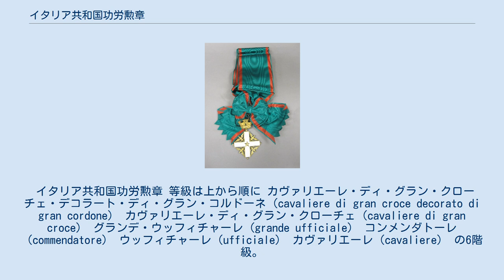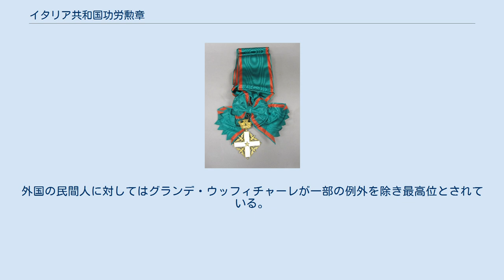イタリア共和国功労勲章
イタリア共和国功労勲章（イタリアきょうわこくこうろうくんしょう、伊：Ordine al merito della Repubblica Italiana）はイタリア共和国の勲章。
共和制移行に伴い1951年に制定された。
共和国大統領をその長とする騎士団（ordine オルディネ）の形式をとり、各分野で功労のあった個人に対して大統領から授与される。
国内のみならず、外国人にも積極的に授与されている。
 イタリア共和国功労勲章 等級は上から順に カヴァリエーレ・ディ・グラン・クローチェ・デコラート・ディ・グラン・コルドーネ（cavaliere di gran croce decorato di gran cordone） カヴァリエーレ・ディ・グラン・クローチェ（cavaliere di gran croce） グランデ・ウッフィチャーレ（grande ufficiale） コンメンダトーレ（commendatore） ウッフィチャーレ（ufficiale） カヴァリエーレ（cavaliere） の6階級。
カヴァリエーレ・ディ・グラン・クローチェ・デコラート・ディ・グラン・コルドーネ受勲者が専ら大統領および大統領経験者であるため、カヴァリエーレ・ディ・グラン・クローチェが実質的な最高位である。
外国の民間人に対してはグランデ・ウッフィチャーレが一部の例外を除き最高位とされている。
 50音順 50音順